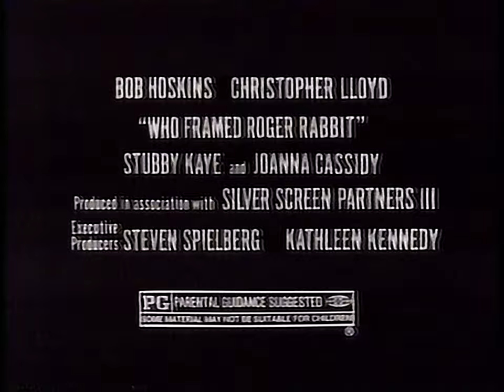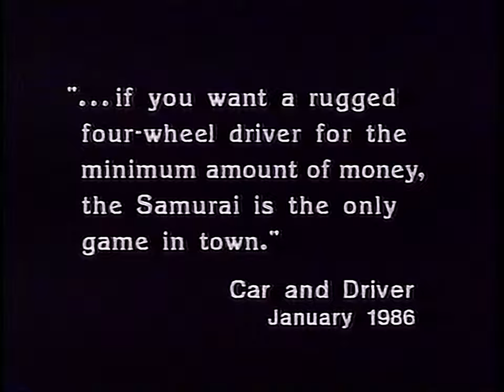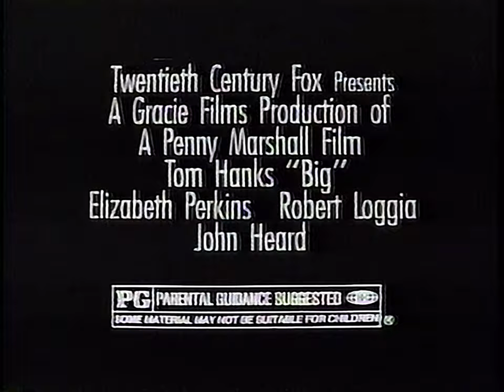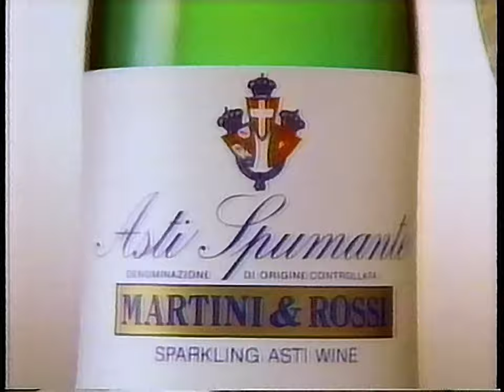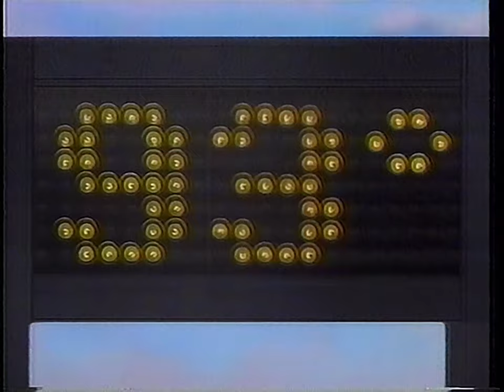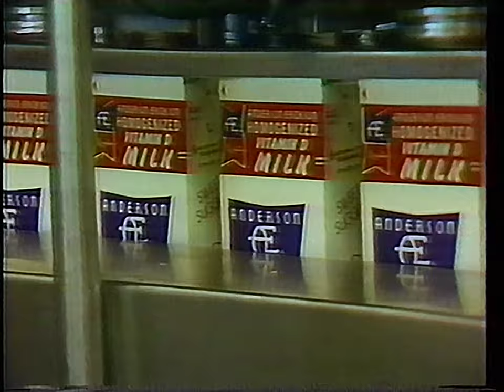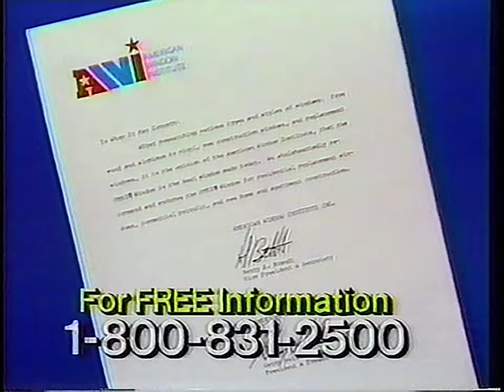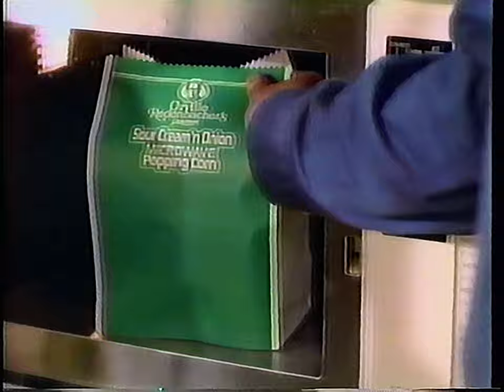Fox Commercials and Promos (June 11, 1988)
1988 Fox! Technically! Here are commercials that ran on Des Moines Fox affiliate KDSM-TV during part of the Freedomfest concert (also known as the Nelson Mandela 70th Birthday Tribute), a syndie Taxi episode (Jim Gets a Pet), and the 1983 compilation movie Legend of the Champions. Whoever taped this back in 1988 didn't label this, as it got consequently taped over by 1990 CBS and 1996 Fox at the beginning

You got commercials for Coors Light, New Coke, Classic Coke, every Slice variety, a whole bunch of waterbeds, and a segmented infomercial for Omni replacement windows starring Monty Hall in the latter half. A whole injection of 1988 up in here. Originally wanted to get this out last Friday (June 11, the 33rd anniversary of the concert) but computer issues got in the way. Pro tip: never render anything last minute

EDIT: some rando claimed the Slice ad, are you KIDDING me